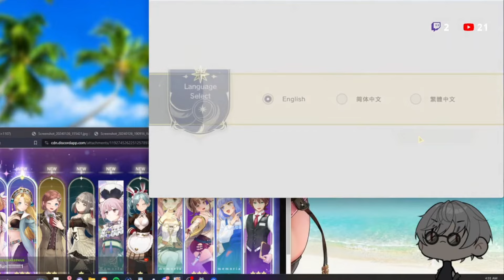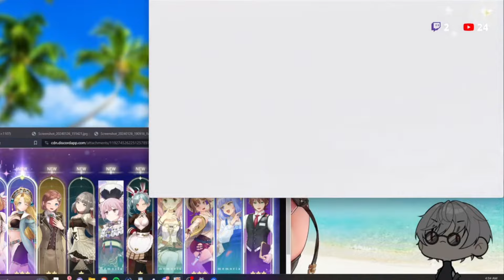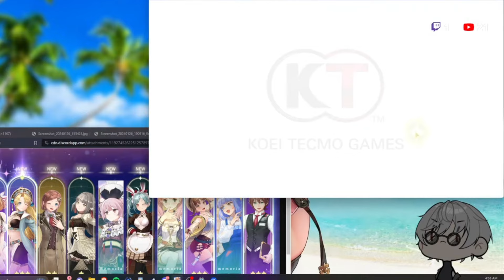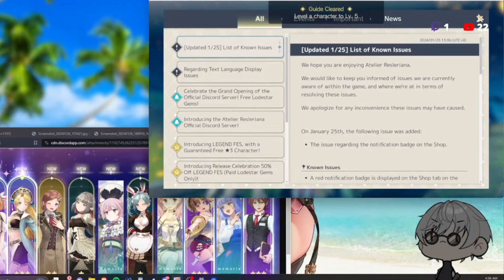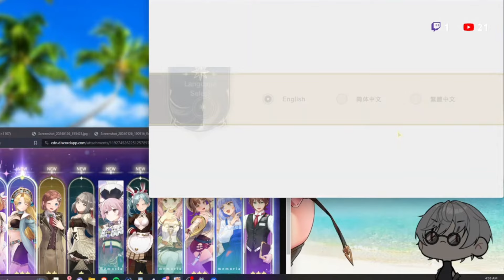Atelier Reseriana Has the BEST Reroll Gacha System but There's a Catch